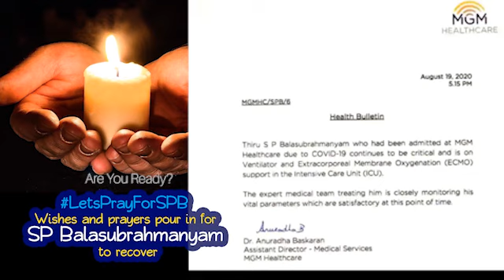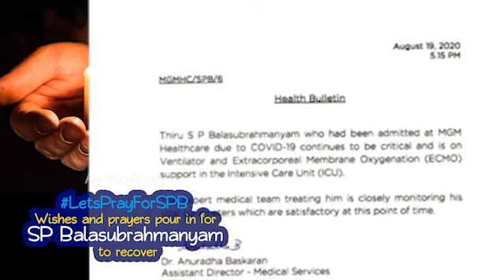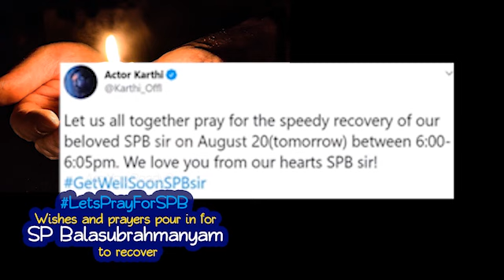SPB || SP பாலசுப்ரமணியம் - The Legend || King of MAGICAL VOICE || RIP SPB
King of MAGICAL VOICE - RIP SPB || SP பாலசுப்ரமணியம் - The Legend

- DIY Handcaft – BLUE WHALE using Paper | How To Make Easy & Beautiful Handcrafts using simple paper.
- MOTHER IS THE WORLD'S BEST TEACHER! Do you want to know how?
- இந்த கிழமைகளில் குளித்தால் ஆண்களுக்கு அற்ப ஆயுள், தரித்திரம் | சைனஸ்/ஆஸ்துமா பிரச்சனை-குளிக்கலாமா?
- Rs.22 ரூபாயிலிருந்து 900 கோடி - எப்படி சாத்தியமாச்சு
- 15 Logical Brain Teasers with Answers
- சென்னை - அன்றும்! இன்றும்! | MADRAS VS CHENNAI || MADRAS RARE OLD PHOTOS
- MS Dhoni Retires - The Unknown Story || A tribute to MS Dhoni
- CHECK YOUR EYE POWER || COLOUR SERIES #1
- 16 பெற்று பெருவாழ்வு வாழ்க - 16 செல்வங்கள் எது? | Sixteen Wealths!
- 35 PICTURES - FIND THE NUMBER OF BOXES?
- RISK OF WEARING UNFIT FACE MASK || சரியான முகக்கவசம் அணியாததால் வரக்கூடிய பிரச்சினைகள்!
- CHALLENGE#2 - FIND THE ODD LETTER OUT
- CHALLENGE#1 - FIND THE ODD ONE OUT
15 LOGICAL BRAIN TEASER INTERVIEW QUESTIONS
- QUIZ - in English | Tamil - வினாடி வினா கேள்வி பதில்கள்
- 25 தமிழ் விடுகதைகள் தொகுப்பு | Tamil Vidukathai - Riddles with Answers

Images Source: Free Public Domain and CC0-Licensed Images

📌The content of my video is the purpose of educational.